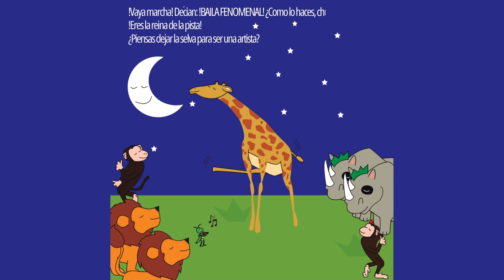As girafas não podem dançar. Livro infantil em Português.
Autor e ilustrador:  Giles Andreae and Guy Parker-Rees
Geraldo é uma girafa muito desengonçada. Se tenta correr, troca as pernas e se estatela no chão. Mas coragem é o que não lhe falta. Tanto que resolveu ir ao baile anual da selva. Na festa, os bichos dançam todo tipo de música: rock, tango e até chachachá. E todo mundo na África está cansado de saber que girafas não sabem dançar. Todo mundo, inclusive o Geraldo. Pois não é que, mesmo assim, ele respirou fundo e, aos tropeções, dirigiu-se para a pista de dança? Este livro vai contar o que aconteceu com o Gê naquela noite. E você vai ver como o grilo cricrilou um conselho precioso para nosso amigo: graças a ele, Geraldo foi capaz de uma proeza que deixou a selva inteira de boca aberta.

Até a próxima história.